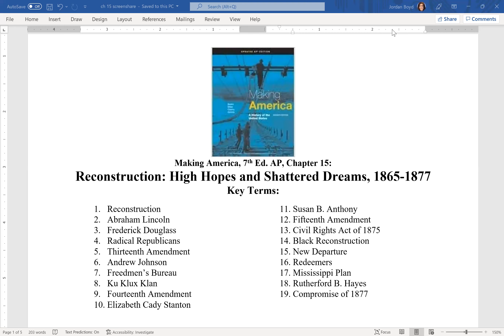Making America, 7th Ed. AP, Chapter 15 - Reconstruction: High Hopes and Shattered Dreams, 1865-1877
Key terms:
1. Reconstruction
2. Abraham Lincoln
3. Frederick Douglass
4. Radical Republicans
5. Thirteenth Amendment
6. Andrew Johnson
7. Freedmen’s Bureau
8. Ku Klux Klan
9. Fourteenth Amendment
10. Elizabeth Cady Stanton
11. Susan B. Anthony
12. Fifteenth Amendment
13. Civil Rights Act of 1875
14. Black Reconstruction
15. New Departure
16. Redeemers
17. Mississippi Plan
18. Rutherford B. Hayes
19. Compromise of 1877